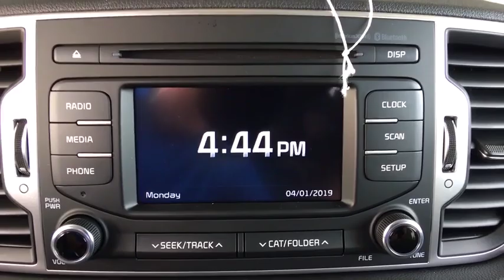2019 Kia Sportage Denver, Lakewood, Wheat Ridge, Englewood, Littleton, CO K4321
Pacific Blue N 2019 Kia Sportage available in Denver, Colorado at Medved Kia. Servicing the Lakewood, Wheat Ridge, Englewood, Littleton, CO area.

Medved Kia
11201 W Interstate 70 Frontage Rd N

Call us and ask for a FREE personal video of this car to be sent to your email or phone.